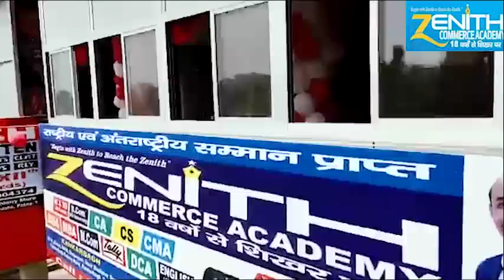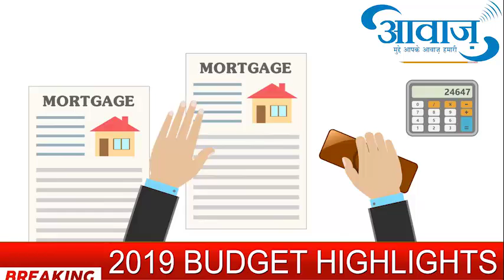Budget 2019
Ki